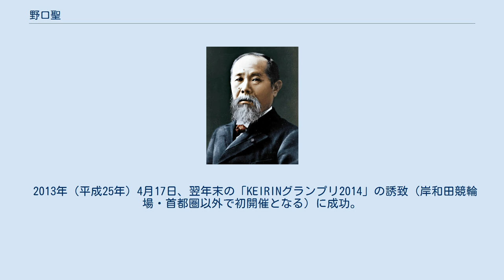野口聖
野口 聖（のぐち きよし、1941年 - ）は、日本の政治家。
元大阪府岸和田市長（2期）。
 大阪府立岸和田高等学校卒業。
1964年（昭和39年）3月、立命館大学経済学部卒業。
同年4月、岸和田市役所に入所。
1999年（平成11年）4月、岸和田市役所の収入役に就任。
2005年（平成17年）3月、同市役所を退職。
 2005年（平成17年）11月27日執行の岸和田市長選挙に無所属で出馬。
大阪市立大学名誉教授の谷口誠、元岸和田市議会議員の〆野久寿喜、元岸和田市役所職員の西川治ら3人の候補者を破り、初当選。
得票数は、野口：30,910票、谷口：26,827票、〆野：20,661票、西川：4,373票。
同年12月15日、市長に就任。
 2009年（平成21年）11月29日執行の岸和田市長選挙に自由民主党の推薦を受けて無所属で出馬。
会社役員の西出秋雄（無所属・民主党推薦）を接戦の末に破り、2期目の当選を果たした。
野口：36,902票、西出：34,295票。
 2013年（平成25年）4月17日、翌年末の「KEIRINグランプリ2014」の誘致（岸和田競輪場・首都圏以外で初開催となる）に成功。
同年の7月31日、次期市長選挙には出馬しない意向を表明した。
 2014年（平成26年）春、旭日小綬章。